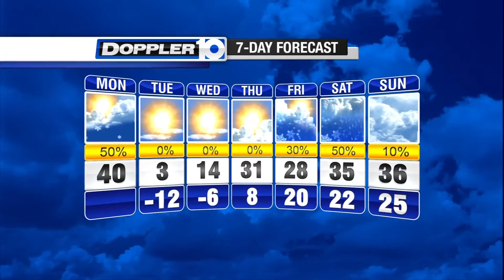Monday Forecast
Windy with frigid temperatures today.